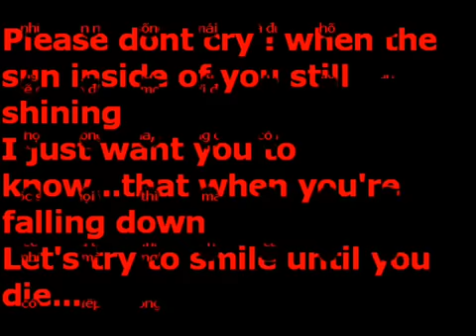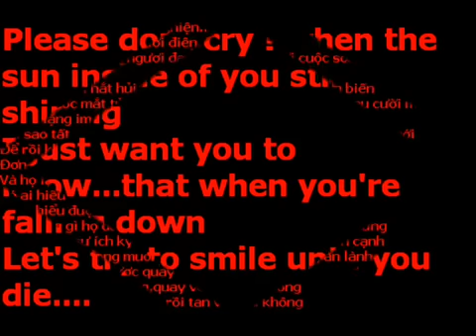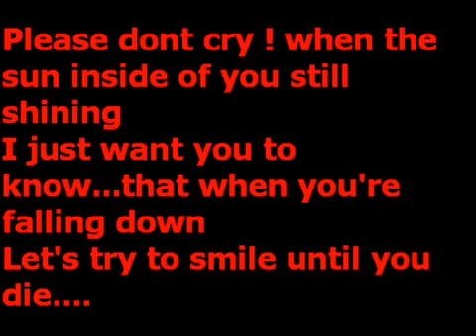The Flow Of Living - Karik 2011